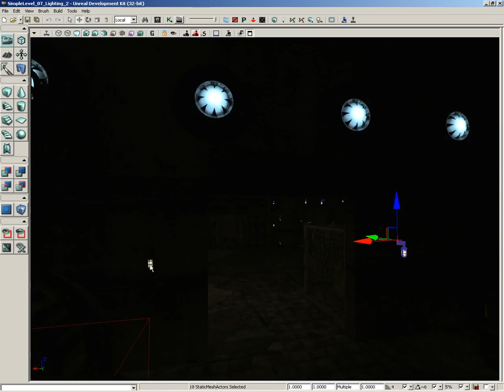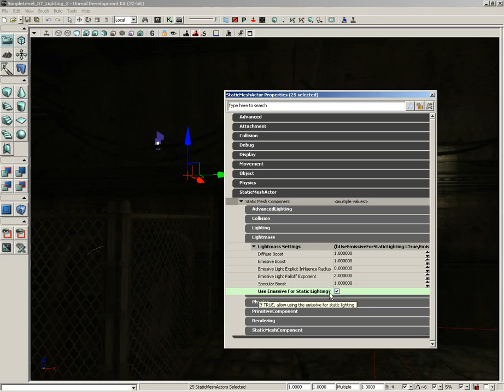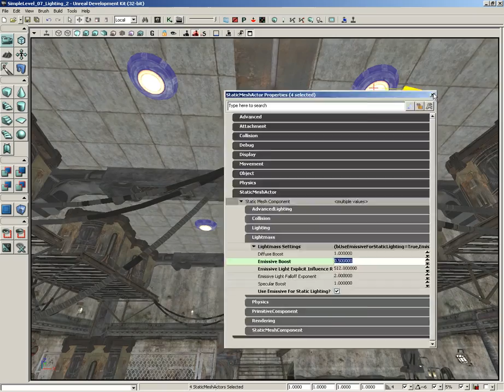UDK Tutorial Part 53: Simple Level- Adding Emissive Lights 1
To start our level, we create some emsissive lights from various static meshes whose materials are using the Emissive channel